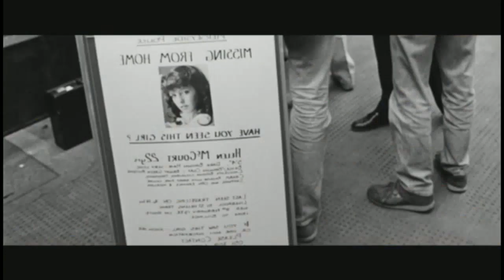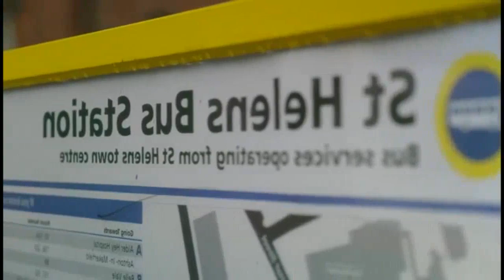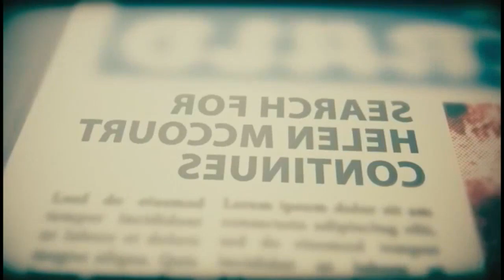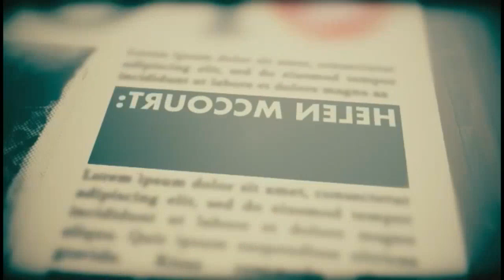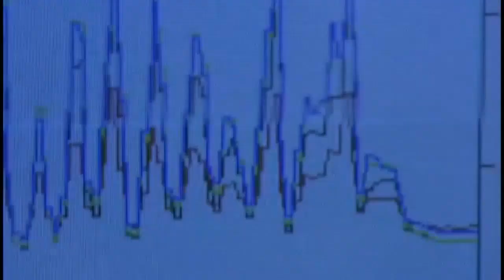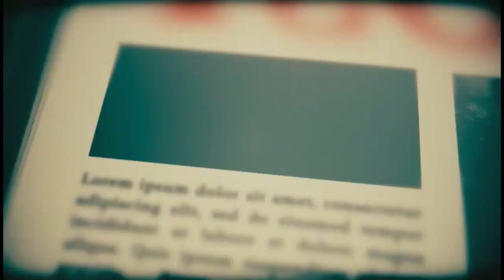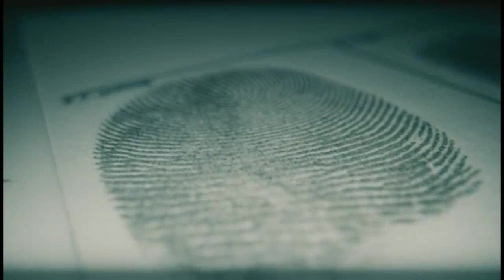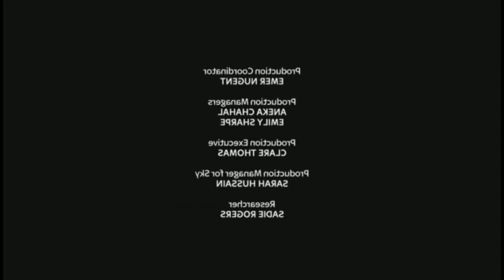Forensics The Real CSI S03E11 | Forensics The Real CSI 2024